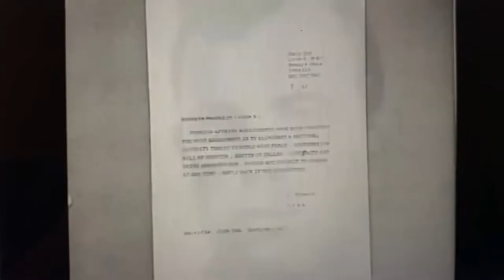Larry Harris and Ricky White 8/6/90 Kennedy assassination (JFK): about Roscoe White